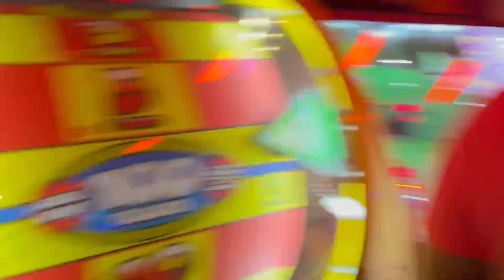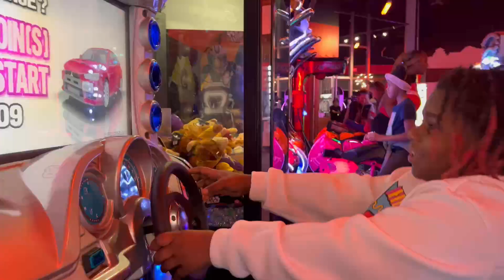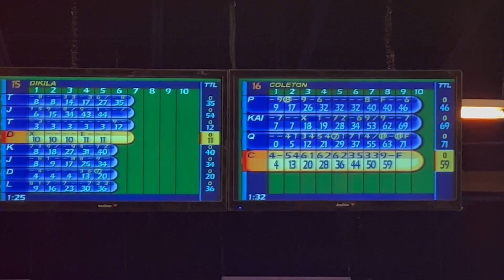My nephew surprised birthday party 🥳